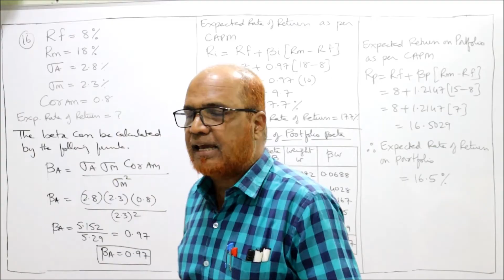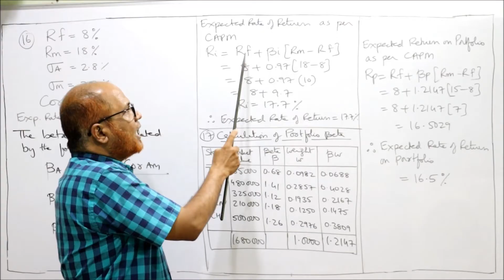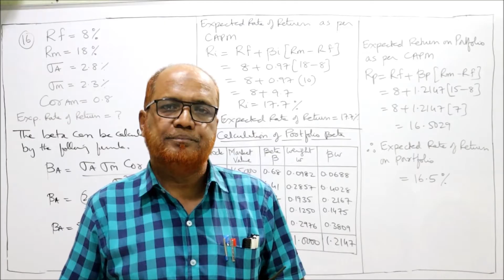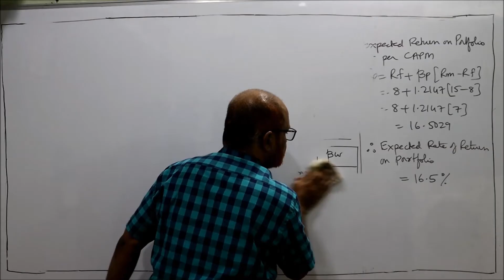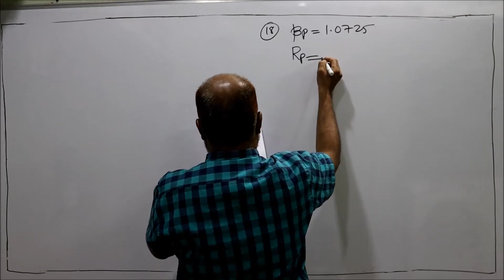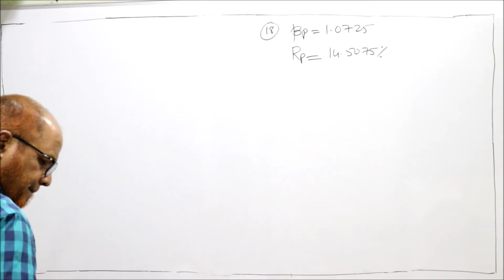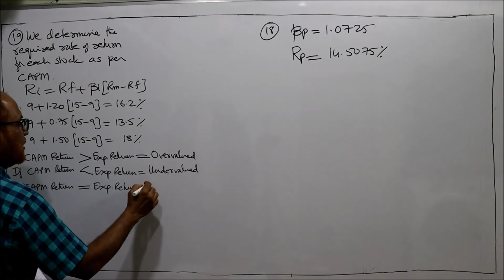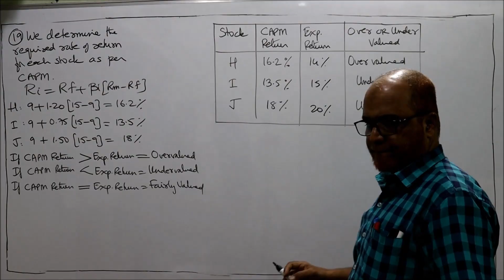Investment Management I Portfolio Management I Problems and Solutions I Part 4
Hello friends
Hope everyone is fine and enjoying my lectures and enlightening your knowledge on investment management.  So far we have completed introduction of investment management,  valuation of fixed income securities,  valuation of common stock now in these videos we are going to understand unit IV  i. e.,  Portfolio Theory.  Complete explanation I have given on the concept of Portfolio,  portfolio return and risk,  objectives of portfolio management,  need for portfolio management,  Markowitz Theory and CAPM.
Watch the video till the end to get a complete command on the subject.
NOTE. CLICK THE LINK AND MAKE A PRINT OUT OF PROBLEMS BEFORE WATCHING THE VIDEO.